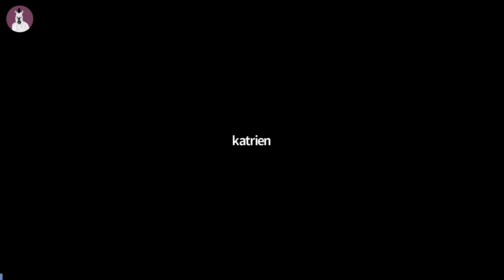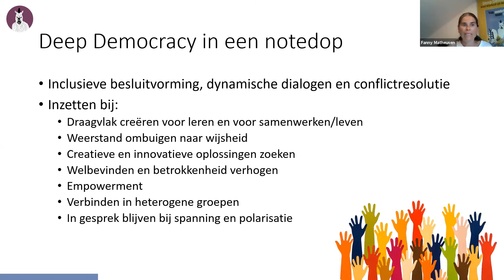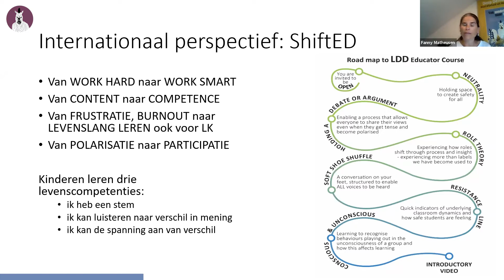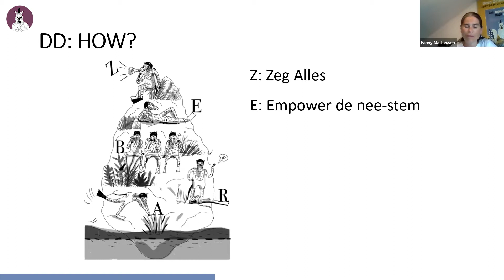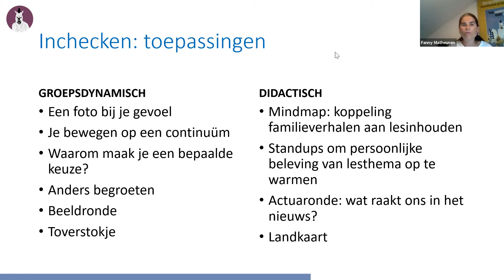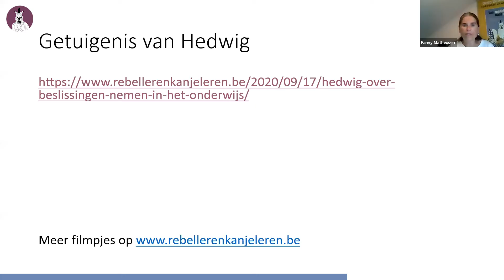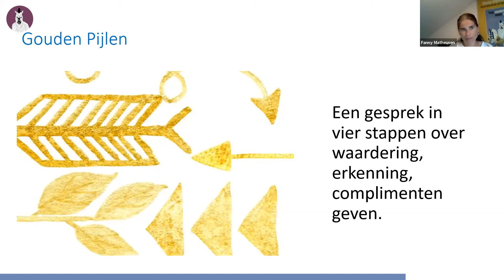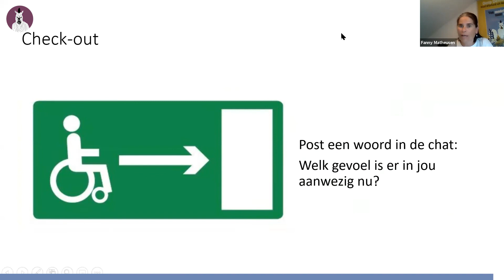Deep democracy op school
Fanny van HUMMUS laat je op een uur kennismaken met het gedachtengoed van deep democracy en waarom je dit zou inzetten in het werken met kinderen en jongeren.
Ze introduceert kort de belangrijkste tools, zodat je een idee hebt hoe deep democracy in de klaspraktijk toegepast kan worden. Ze stelt tot slot onze workshop voor leerkrachten aan jullie voor.